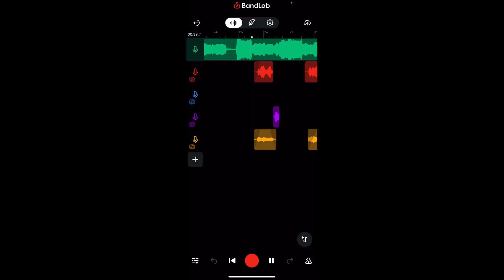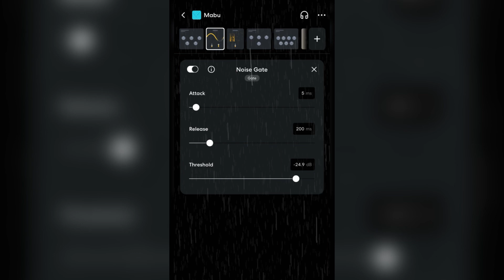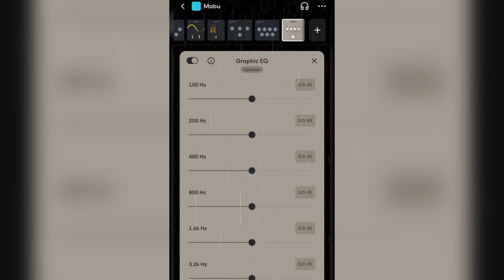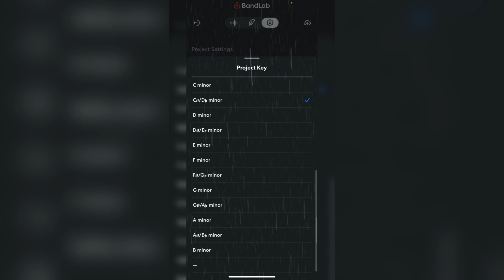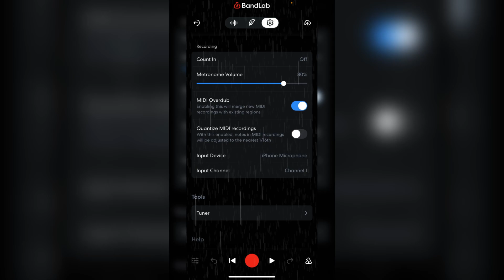FREE HOW TO SOUND LIKE LIL MABU | Bandlab Presets of 2024 (fivio foreign,pop smoke)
new discord ! Ask questions , get my mobile banking info for presets , need mix and mastering ? Just discord me !

Cxrtworks!!
Presets 5$
thumbnails 10$
Mix and mastering $10
preset packs (4-6) $15
20+ Presets = $50
Features - Dm Me!!

Ignore